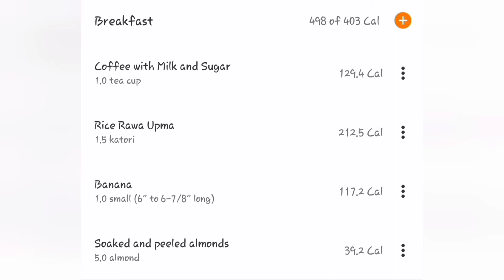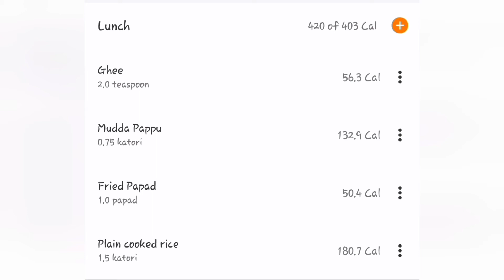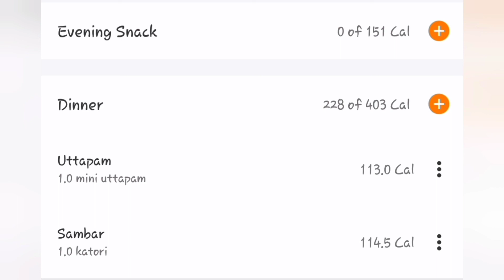Intermittent fasting | what to eat in 16/8 window 3 meals | Day4 | calories count | water in take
teju.itsme.navya